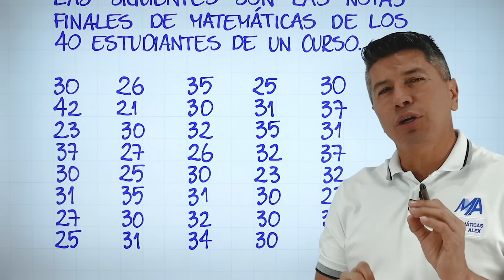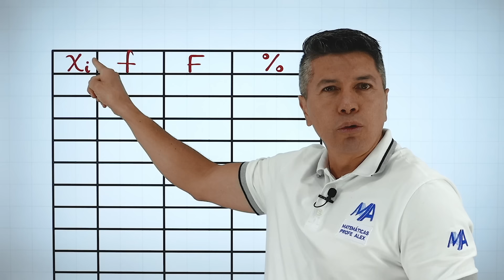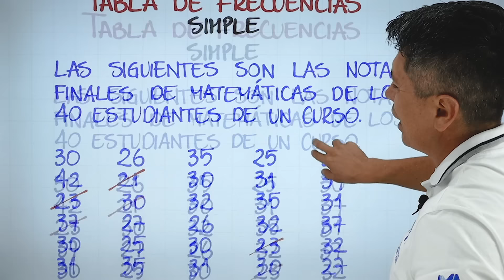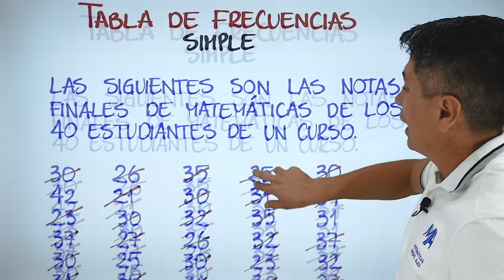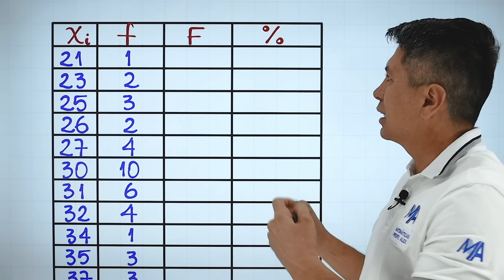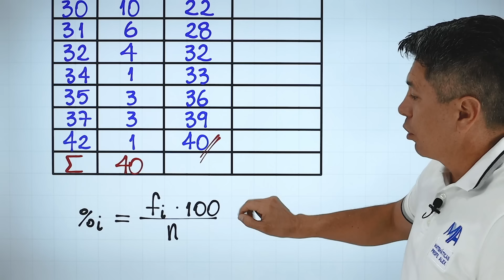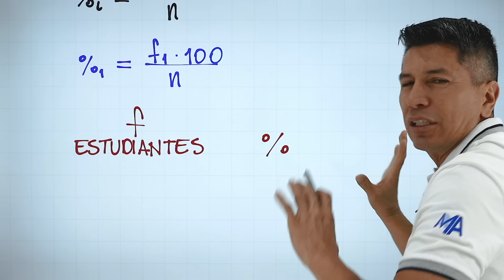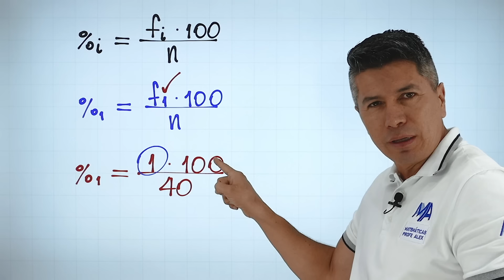Tablas de frecuencia simple | Ejemplo 2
Te explico cómo realizar una tabla de frecuencias simple para organizar los datos.

0:00 Saludo
0:17 Comprendiendo los datos
1:05 Las colummnas que realizaremos
2:34 Datos y frecuencia absoluta
8:12 Frecuencia absoluta acumulada
10:31 Porcentaje
20:37 Ejercicio de práctica
21:48 Despedida y videos recomendados